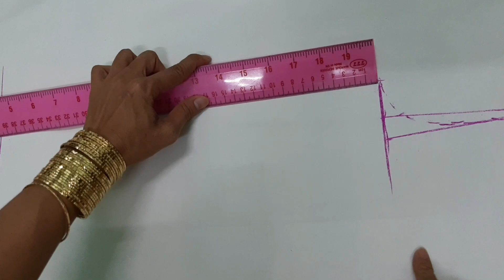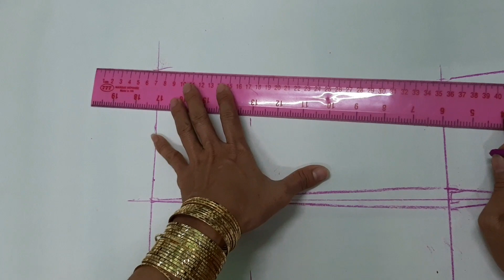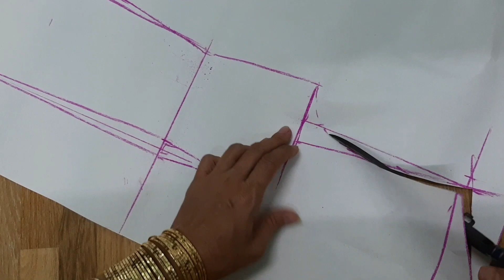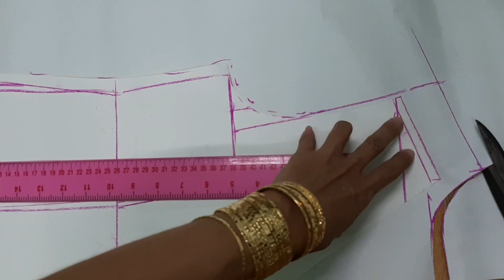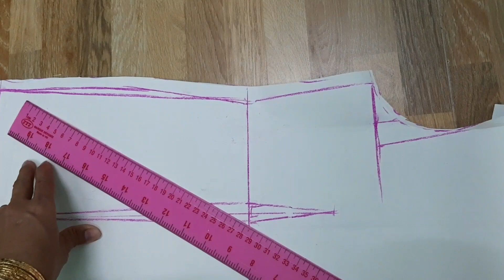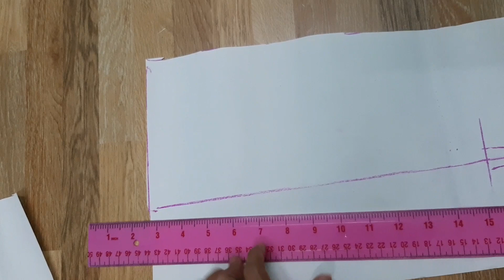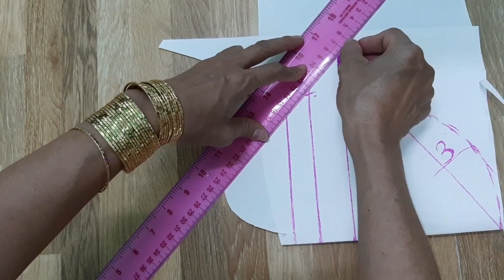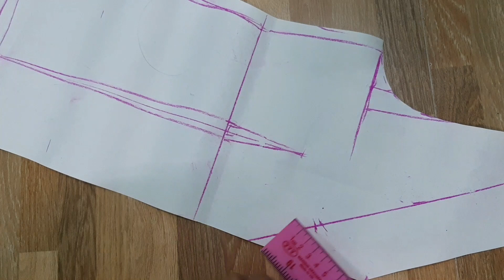11/Hướng dẫn cắt may chi tiết áo kiểu nữ CỔ TIM PHỐI DÚN.(kiểu số 2) . PHẦN 1. Hana nguyen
Huong dan cat may ao kieu đo bo nu đon gian. Ao co tim phoi dun. ĐAM MÊ MAY VA HANA NGUYÊN.